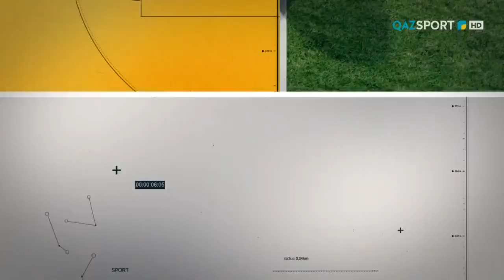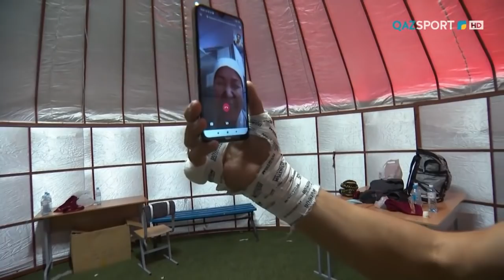«Кәсіпқой бокс. Ринг сырты». Арнайы репортаж